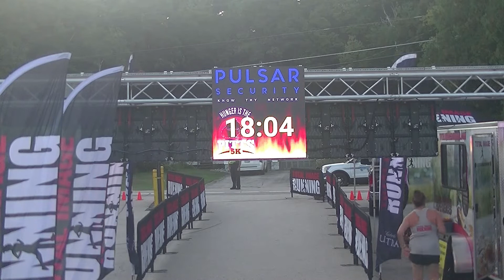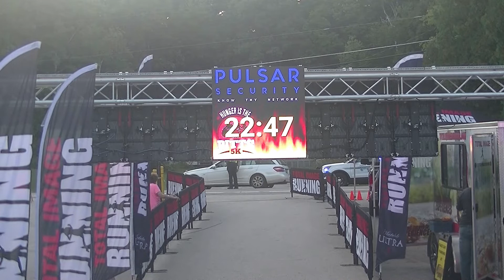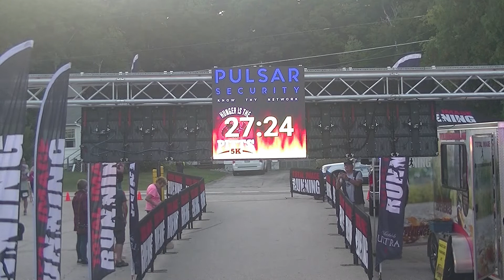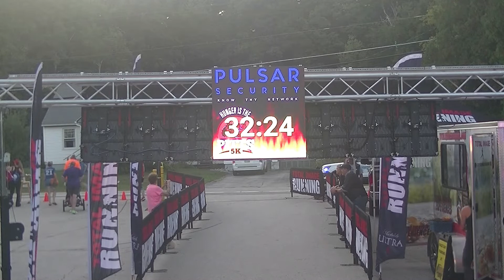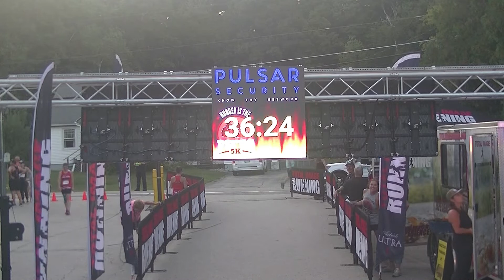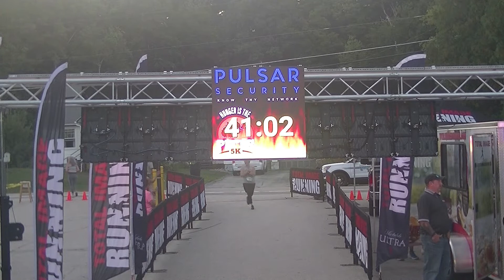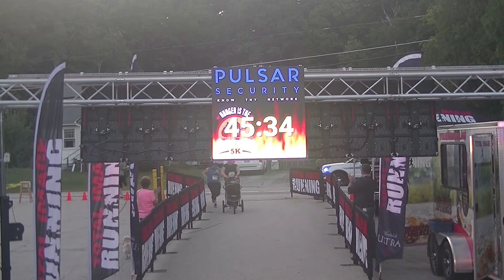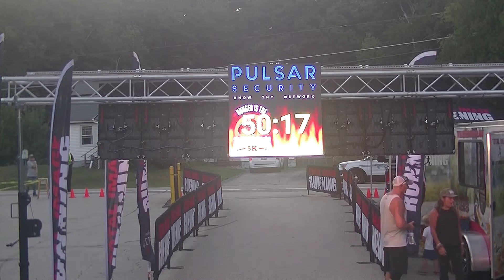2022 Hunger is the Pitts 5K Video Results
2022 Hunger is the Pitts 5K Video Results